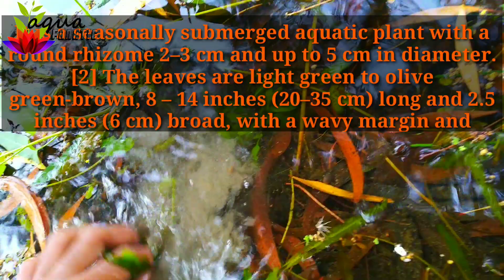aquarium plants in local ditch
It is a seasonally submerged aquatic plant with a round rhizome 2–3 cm and up to 5 cm in diameter.[2] The leaves are light green to olive green-brown, 8 – 14 inches (20–35 cm) long and 2.5 inches (6 cm) broad, with a wavy margin and a petiole up to 18 inches (45 cm) long

Hygrophila polysperma, also known as dwarf hygro, Indian waterweed and dwarf hygrophila is one of the hardiest aquarium plants available in the aquarium hobby. It is so resilient and forgiving, that you almost have to set out with the intent to kill it, to really fail with this plant.

Water Conditions: 5-8 pH and Soft to Moderately Hard

Minimum Tank Size: 10 Gallons (37 Litres)

Temperature: 64--86 °F (18-30 °C)